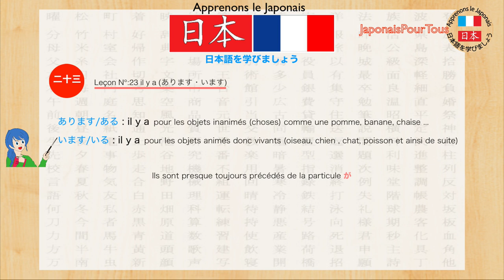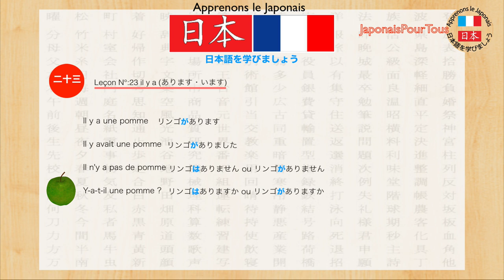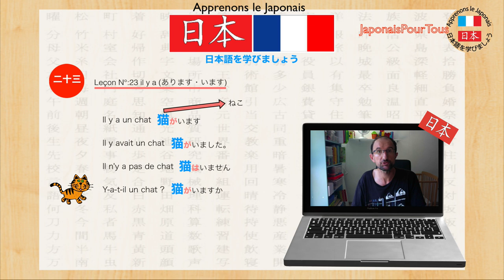Japonais - 23 - Il y a あります います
Dans cette vidéo, nous allons apprendre comment dire il y a en Japonais.